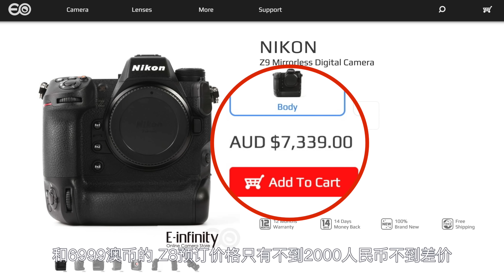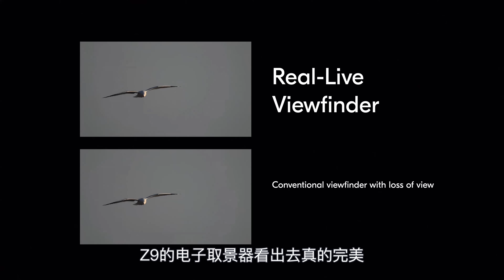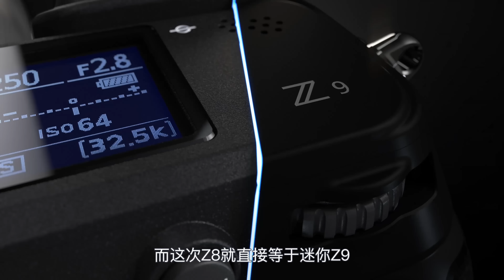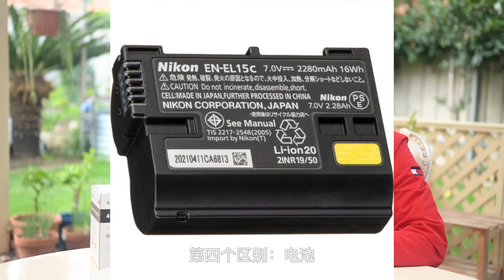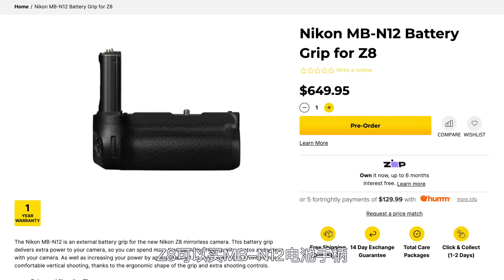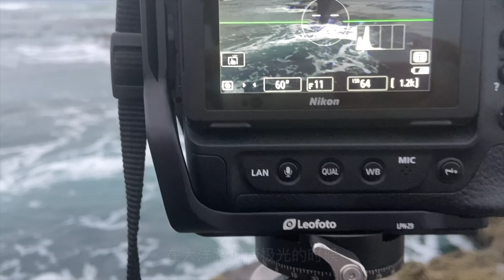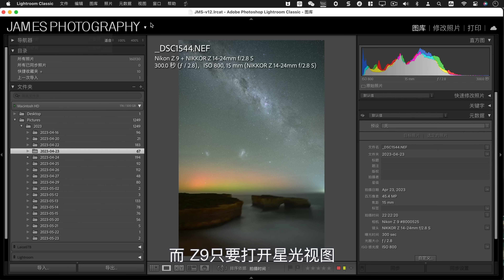【詹姆斯】 尼康旗舰相机 Z8 还是Z9？到底应该怎么选？尼康让我脑壳疼！《 纸上谈兵 • 第十五集》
9月 澳洲大洋路塔斯马尼亚风光摄影团 （两个空位）

► 时间戳
00:00 序幕
00:30 一：Z8等于迷你 Z9吗？
03:39 二：Z8和 Z9的不同之处
08:33 三：Z8 Z9最吸引我的地方
11:28 四：Z8还有哪些遗憾

申明一下，Z8我还没用过，人气不够的我连摸一下的机会都没有，反而Z9上个月一直在用，感觉很棒。Anyway，今天先来梳理一下 Z9和 Z8的哪些相同，哪些不同？

访问： 浏览詹姆斯风光摄影作品